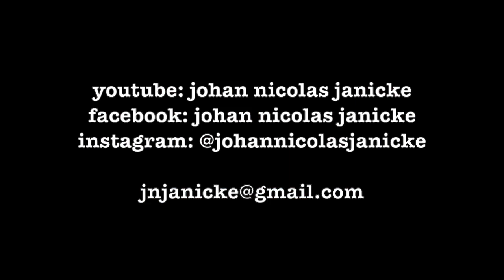20" old K clone Ride #020523 - Sold to Mr Roberto Gatto!!!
an attempt to clone an old K istanbul... the stick has something metallic and slightly shimmering, the crash is short and a bit trashy, and the bell has a clear sound.
Weight  - 1990g
sound : Zoom H4 - 1m above